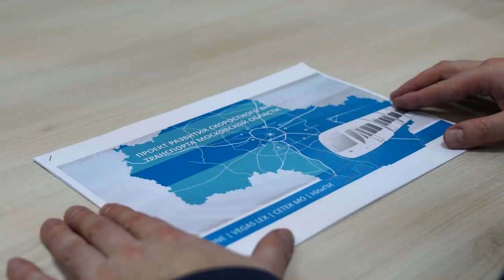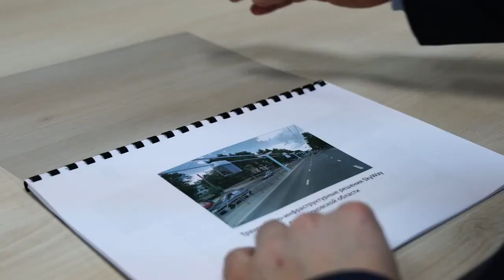SkyWay – ответ на вызов времени интервью с Кириллом Бадулиным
22 декабря в АНО «Дирекция Московского транспортного узла» состоялось заседание Рабочей группы по вопросу рассмотрения технологии SkyWay и возможности ее применения на территории Московской области.

От лица компании технологию струнного транспорта презентовал руководитель отдела адресных проектов SkyWay Кирилл Бадулин. Он представил основные транспортные решения инновационной технологии SkyWay, преимущества перед другими видами транспорта, модельный ряд инновационного подвижного состава, а также перспективы внедрения технологии SkyWay в России. Главный конструктор Управления подвижного состава Андрей Зайцев и главный конструктор управления инфраструктуры, оснастки и испытательного оборудования ЗАО «Струнные технологии» Юрий Кащук ответили на многочисленные вопросы участников Рабочей группы, касающиеся транспортной эстакады и подвижного состава SkyWay.